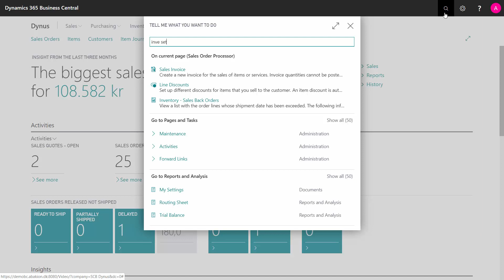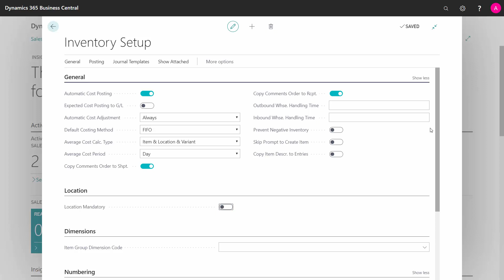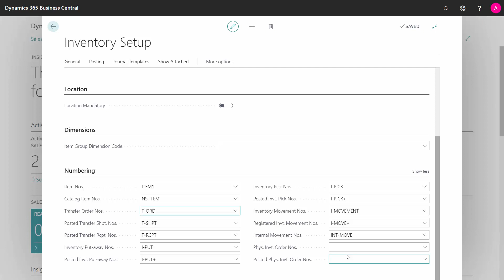The Inventory Setup - Microsoft Dynamics 365 Business Central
[ENG19072261]